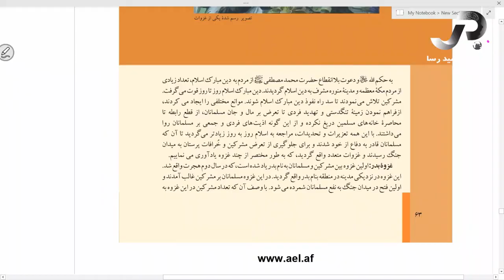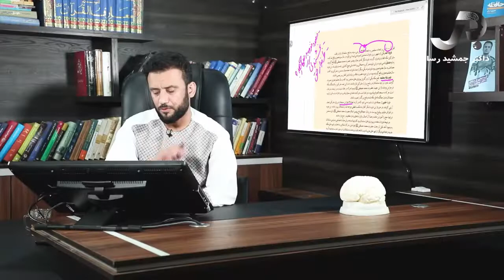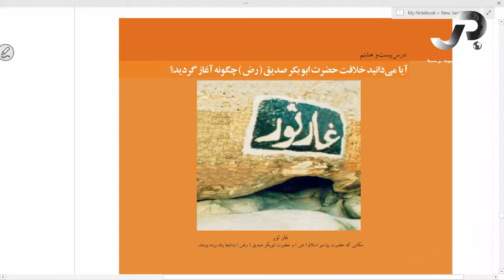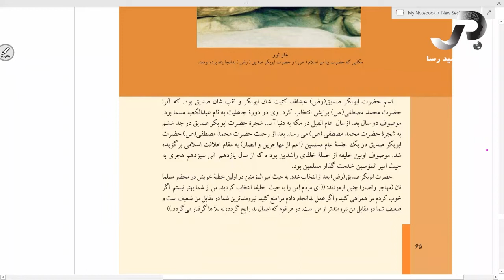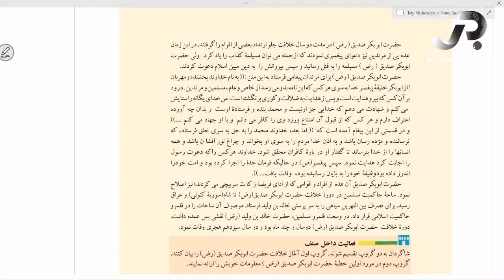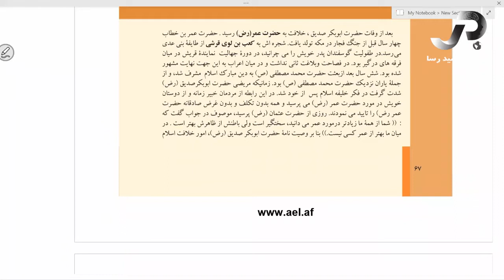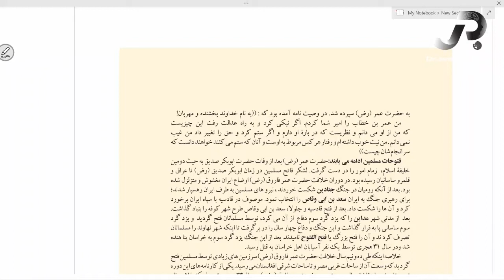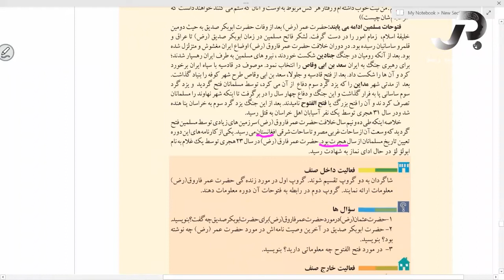غزوات و فتوحات صدر اسلام - لکچر چهاردهم، درس چهاردهم کتاب تاریخ صنف هفتم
سلسله دروس تاریخ با استاد جمشید رسا

Facebook.com/DrJamshidRasa1
Youtube.com/c/DrJamshidRasa1